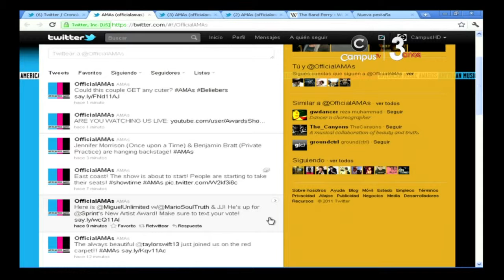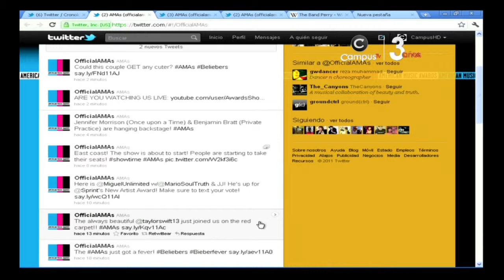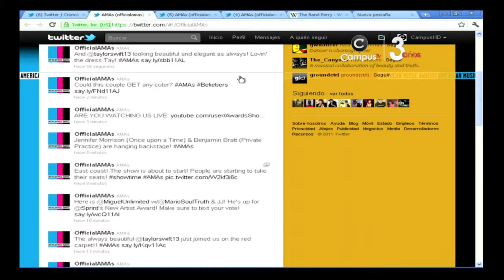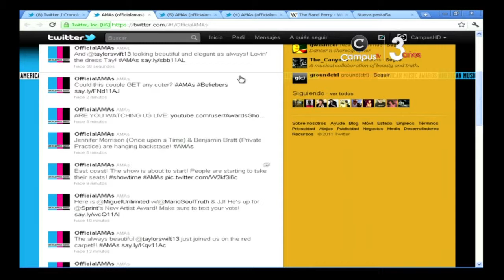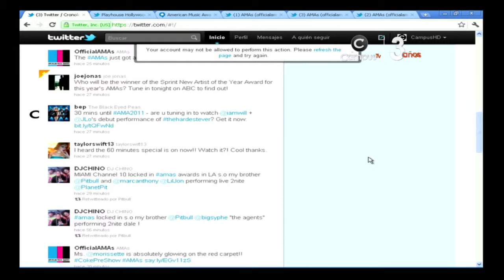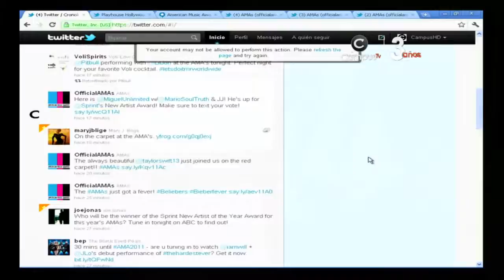Campus TV Pre-Show American Music Awards Parte II.mp4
Transmisión de los American Music Award's 2011

Campus TV realizo un programa especial el cual se dividió en un Pre-Show e intermedios durante la transmisión.

Walter Herrera

Mariely Paredes
Erica Jensen
(Coordinación)

Glenn Mencia
(Director de Cámaras)

Daniel Guzmán,
Miguel Matute
Gilberto Elvir
(Camarógrafos de Estudio)

Manuel Monnar
Luis Fernando Garcia
(Departamento Técnico)

Carlos Colindres (Operador de Audio)

Josué Cruz ( Generador de Gráficos)

Carlos Midence (Súper visión de Audio y colaboración de contenido)

Karla Mendoza
Stanley Franco
(Traductores del evento)

Aura Sasso
Cindy Menjivar
Karen Landaverde
Alejandra Borjas
(Conductoras del Show)

Invitado especial.
Roberto Caicedo
(Gravedad Cero)